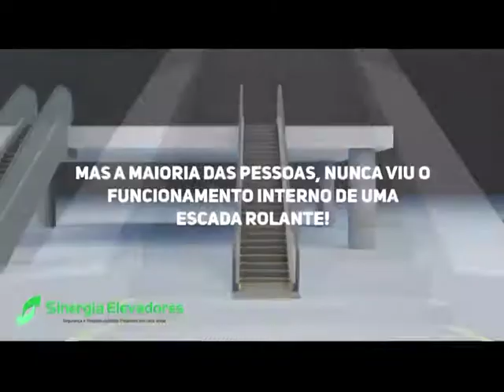SINERGIA VIDEO MARÇO 2020